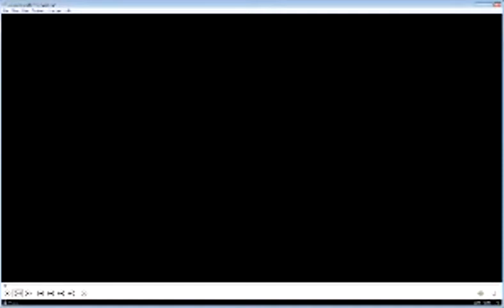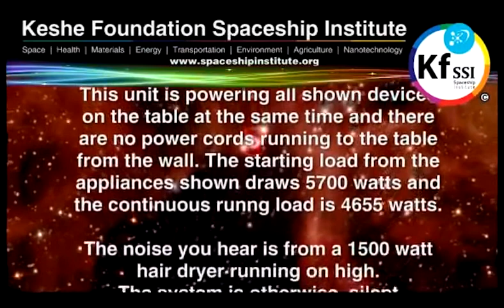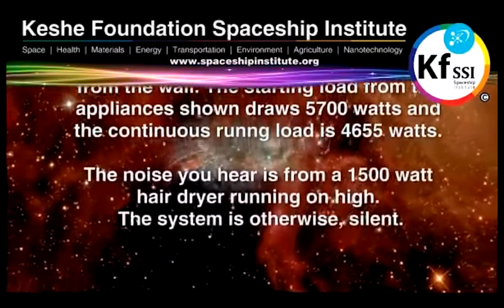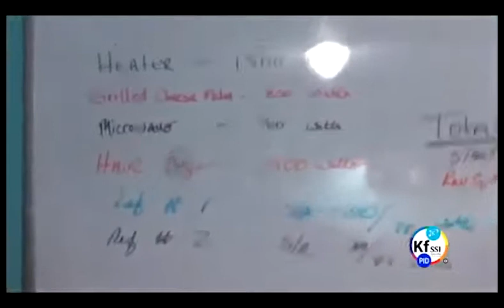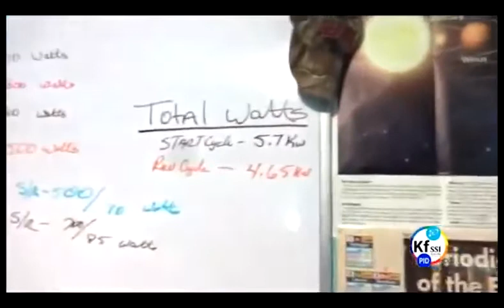The Keshe Foundation MAGRAV Offgrid System